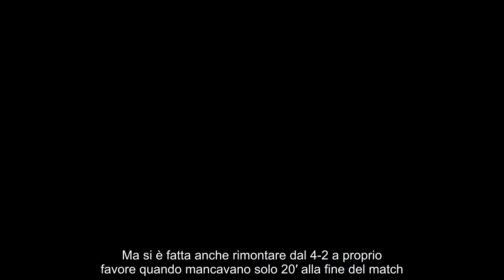Annuncio Calhanoglu, tifosi nerazzurri a bocca aperta